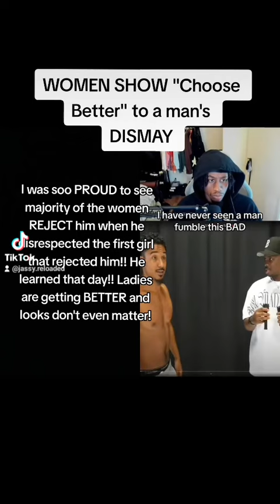Man plays himself and gets REJECTED by a group of women for DISRESPECTING a woman!